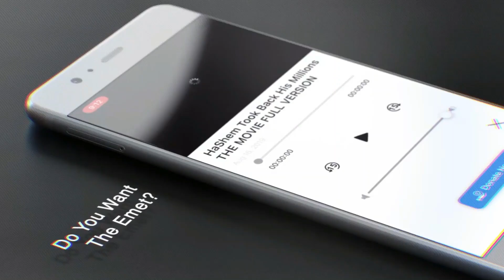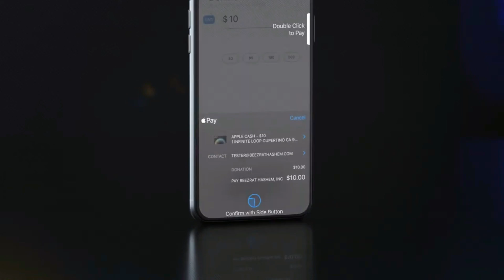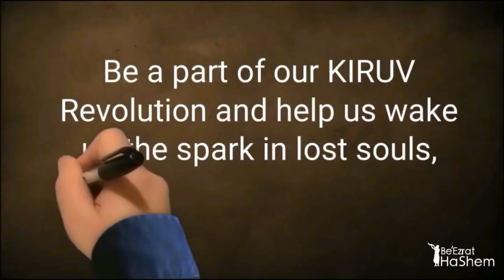ENEMIES of HaShem, Kosher Meat, MINYAN, SPORTS Fans, MYSTICAL CREATURES - STUMP THE RABBI (48)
In this shiur, Rabbi Yaron Reuven discusses the importance of Kosher meat, minyans, sports fans, and the dangers of certain mystical creatures.

 He emphasizes the need to be vigilant against the enemies of Hashem and the dangers of violating Shabbat. Rabbi Reuven also warns against the influence of non-believers and the importance of trusting in the Kosher institution as a whole when it comes to food consumption.